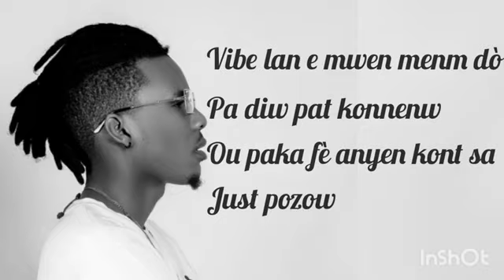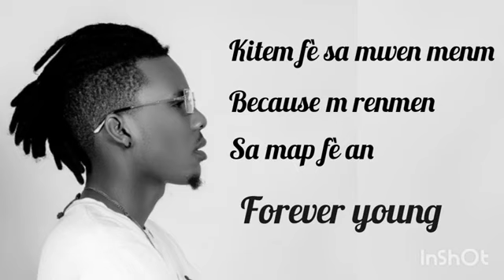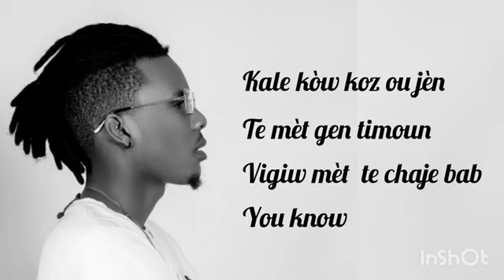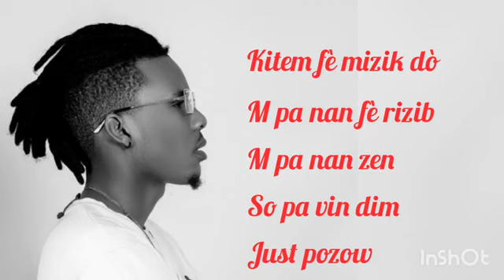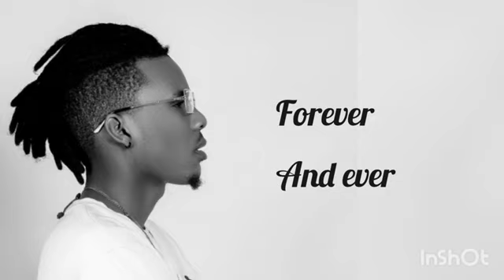Toby Anbakè for every young lirict 🔥🔥abone guys poun pa rate lot lirick music Haïtien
lirick for every young Toby anbakè abòne guys 🔥🔥🔥🔥